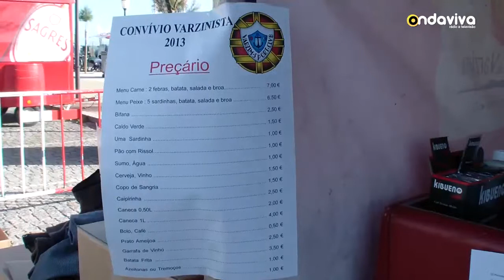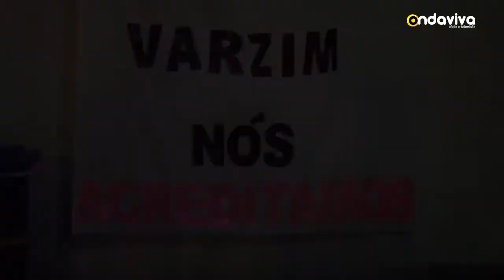1º Convívio Varzinista